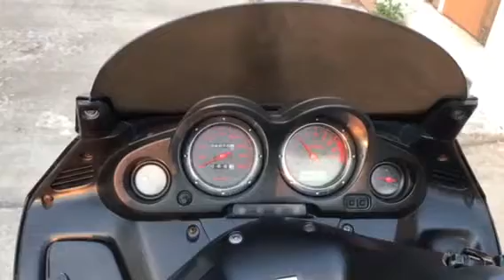Forza 250cc เชียงใหม่